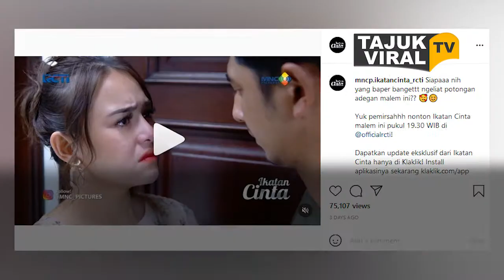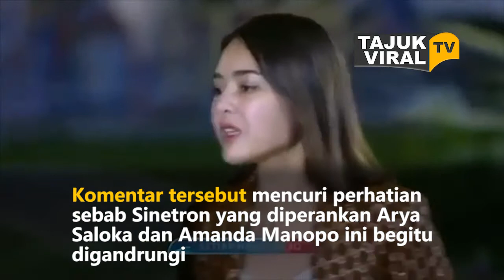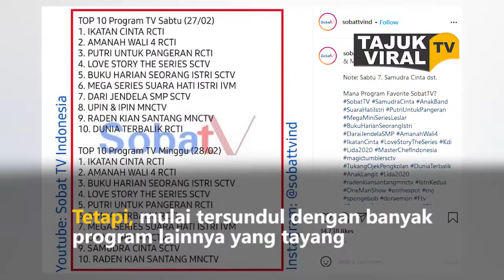Ikatan Cinta Dianggap Mulai Membosankan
Setelah sejak beberapa bulan lalu ngehits, Sinetron Ikatan Cinta harus turun rating.

Menyadari rating Ikatan Cinta memburuk, tak sedikit fans dan netizen yang mulai berkomentar dan menebak penyebabnya.

Satu di antaranya adalah jalan ceritanya yang kini semakin lama semakin terlihat berbeda.

Bahkan menurut beberapa fans, kemungkinan besar sinetron satu ini pun terpaksa harus tamat.

Benarkah demikian?